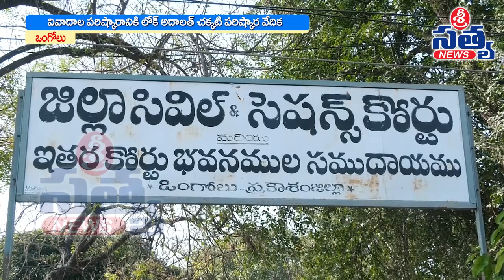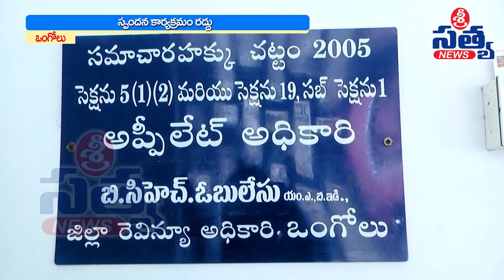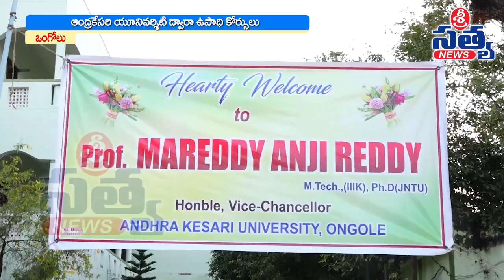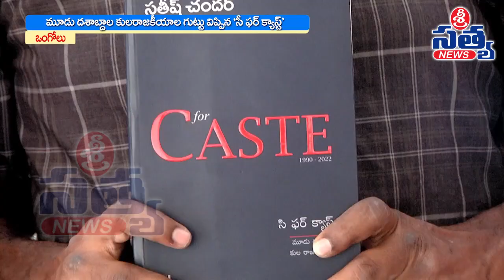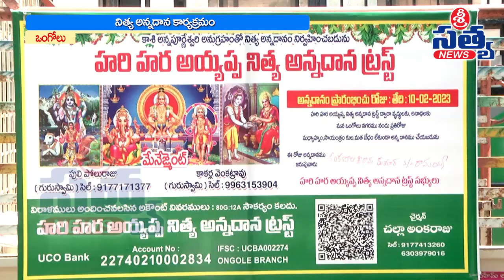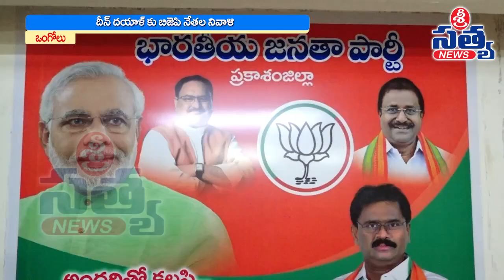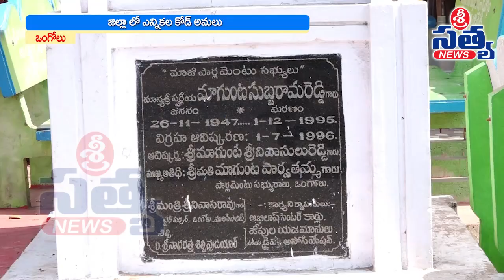11-02-2023 SRI SATYA NEWS BULLETIN 08:00 PM SRI SATYA NEWS